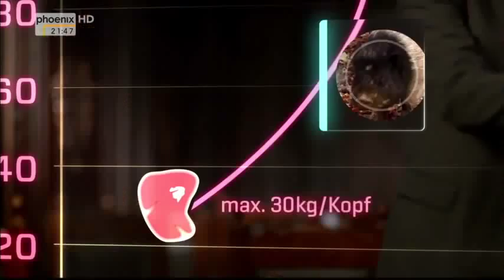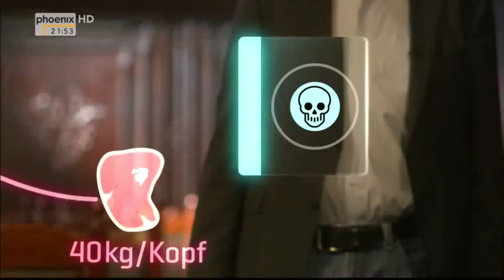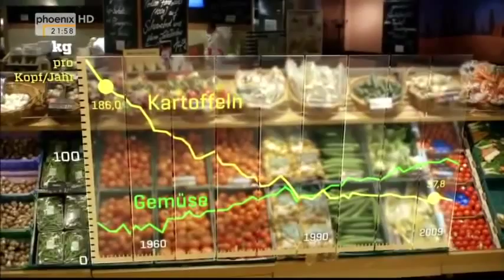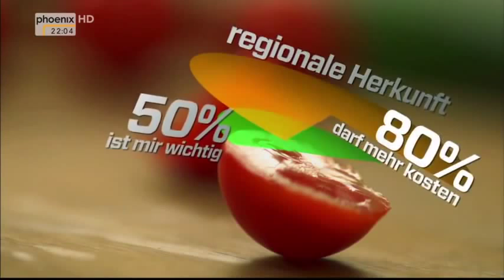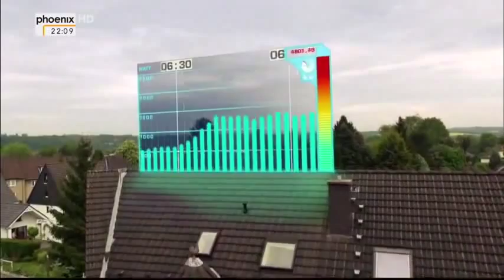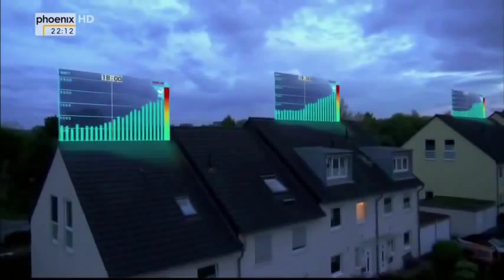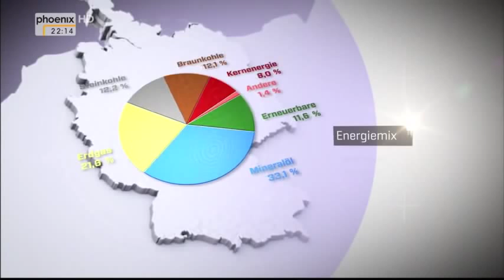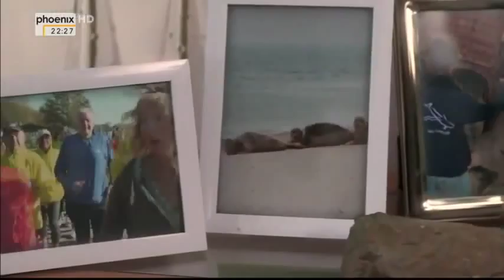Deutschland - Wie wir leben - Teil 3 - Unsere Ernährung